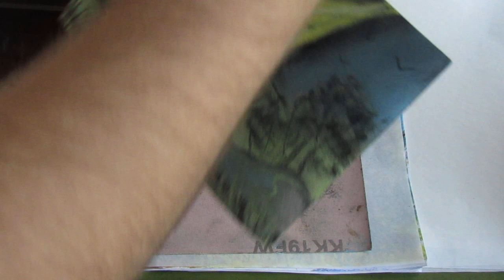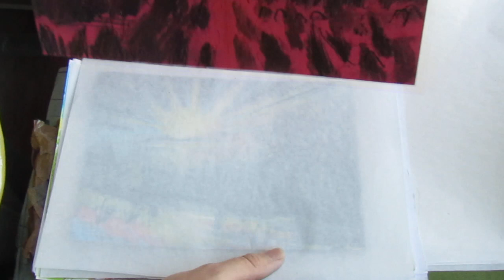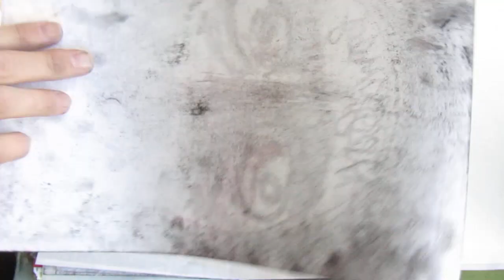soft / oil pastels speedpaint on emerypaper / sandpaper